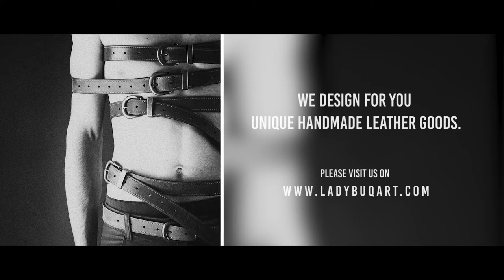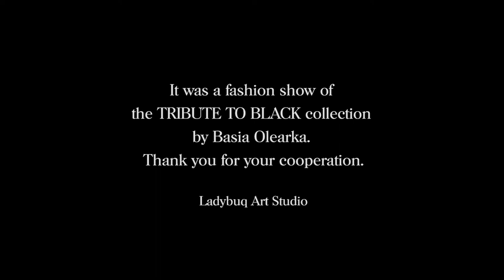Handmade Leather Handbags Ladybuq Art . Fashion show Basia Olearka Torebki skórzane ręcznie wykonane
The color, the music, the ability to create are in our heads. Working with leather is our passion. Each of our products is designed and handcrafted by us. We do not rely on mass production and we derive great joy from the continuous creation of new and unique pieces.